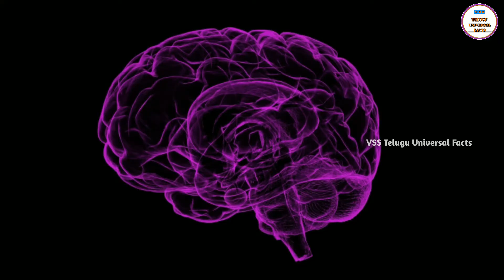Albert Einstein Brain Mystery | What Made Albert Einstein A Genius | VSS Telugu Universal Facts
Albert Einstein Brain Mystery In Telugu
Albert Einstein Brain Secret Revealed in telugu
What Made Albert Einstein A Genius
Albert Einstein Brain Story In Telugu